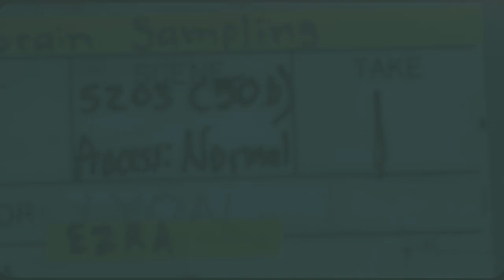Epiphone Coronet | Russo Music Snacks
In this episode of Snacks, Alex Kulick sits down with an Epiphone Coronet in a Cherry finish.

Amp: Fender '65 Princeton Reverb